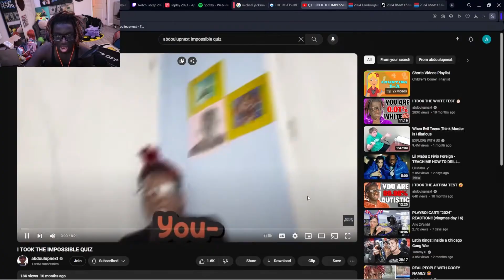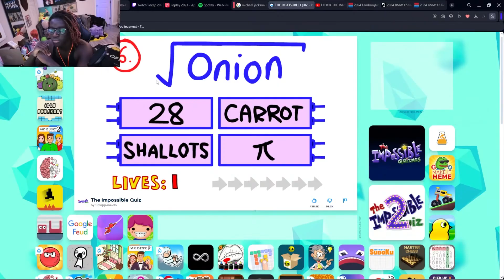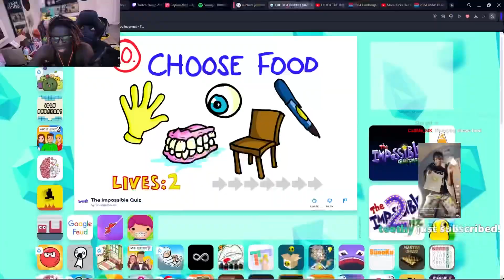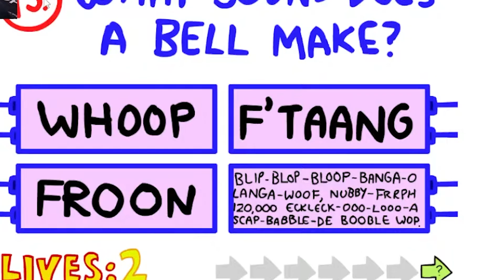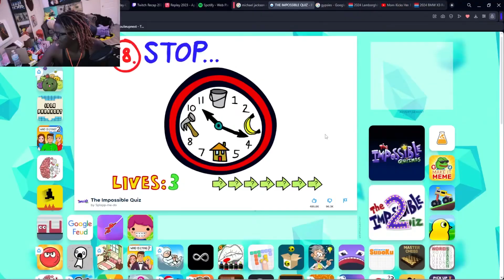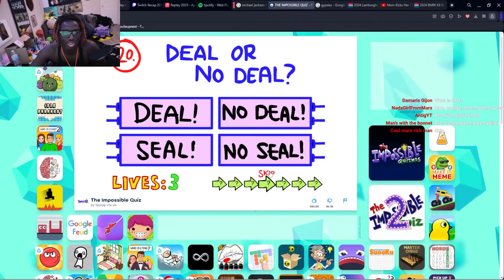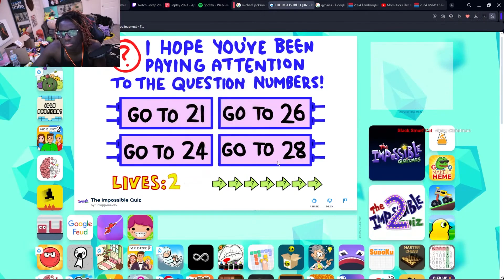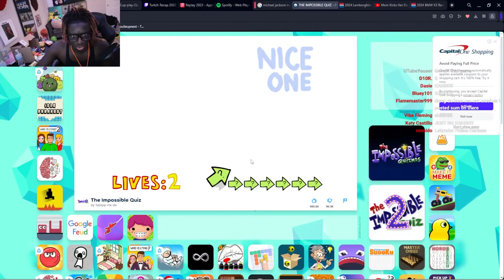Abdoulupnext Takes The Impossible Quiz! (rage)